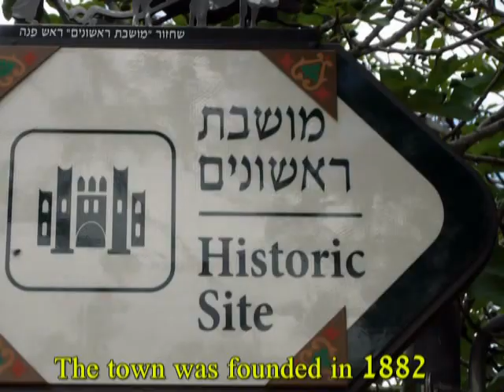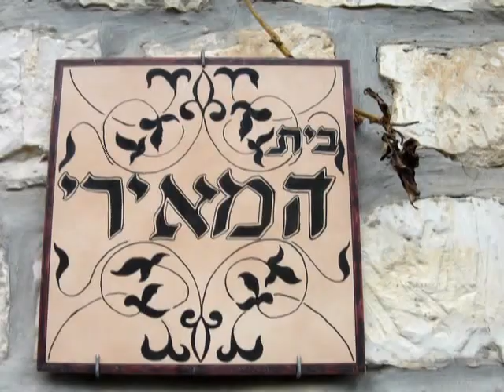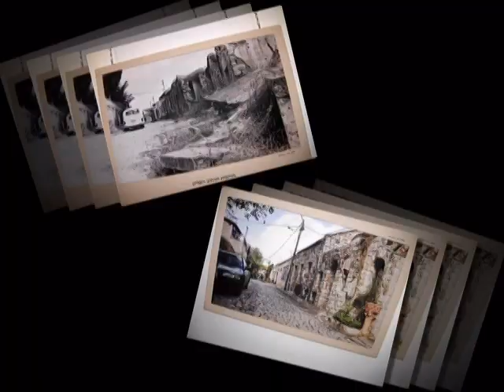Sightseeing in old Rosh Pinna סיור בראש פינה העתיקה והרומנטית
Rosh Pinna is a town  in the Upper Galilee on the eastern slopes of Mount Kna'anin, the Northern District of Israel. The town was founded in 1882 by thirty immigrant families from Romania, making it one of the oldest Zionist settlements in Israel. Rosh Pinna was officially recognized in 1953, Rosh Pinna (Hebrew: ראש פנה‎‎, lit. Cornerstone, alternate spelling: Rosh Pina) was one of the first modern Jewish agricultural settlements in history of the Land of Israel, then part of the Turkish Ottoman Empire.
ראש פינה היא מושבה בגליל העליון למרגלות הר כנען והעיר צפת ובסמוך לחצור הגלילית, נוסדה ב-12 בדצמבר 1882 (ב' בטבת ה'תרמ"ג)[1]. היא הוכרזה כמועצה מקומית בשנת 1949

Rosh Pinna was established near the Arab village of al-Ja'una, which existed until 1948.

In the ancient Jewish Kabbalah tradition, Rosh Pinna is the site where the Messiah will appear at the end of the world. For this reason, Madonna sought to buy a home in Rosh Pinna.[citation needed]

In 1883, it became the first Jewish settlement in the Land of Israel to come under the patronage of the Baron Edmond James de Rothschild.[citation needed]

The first modern Jewish settlement in the Galilee, Gei Oni, was founded in 1878 by Jews from Safed, some of whom were descended from Spanish Jews exiled in 1492. However it was abandoned after three years of drought. A year later, in 1882, a group of Romanian Jews built the first lasting settlement in the Galilee and named it Rosh Pinna, or cornerstone, after Psalm 118:22: "The stone which the builders refused is become the head stone of the corner." Then in 1884 Baron Edmond de Rothschild sponsored the settlement and made it the administrative center for his holdings.[citation needed]

Laurence Oliphant collected funds for the settlement from Christadelphians and other sympathizers in Britain.[3] He wrote about his visit to Rosh Pinna in 1886, "Jauna, which was the name of the village to which I was bound, was situated about three miles (5 km) from Safed, in a gorge, from which, as we descended it, a magnificent view was obtained over the Jordan valley, with the Lake of Tiberias lying three thousand feet below us on the right, and the waters of Merom, or the Lake of Huleh, on the left. The intervening plain was 3. rich expanse of country, only waiting development. The new colony hall been established about eight months, the land having been purchased from the Moslem villagers, of whom twenty families remained, who lived on terms of perfect amity with the Jews. These consisted of twenty - three Roumanian and four Russian families, numbering in all one hundred and forty souls. The greater number were hard at w ork on their potato-patches when I arrived, and I was pleased to find evidences of thrift and industry. A row of sixteen neat little houses had been built, and more were in process or erection. Altogether this is the most hopeful attempt at a colony which I have seen in Palestine. The colonists own about a thousand acres of excellent land, which they were able to purchase at from three to four dollars an acre. The Russians are establishing themselves about half a mile from the Roumanians, as Jews of different nationalities easily get on well together. They call the colony Rosch Pina, or "Head of the Corner," the word occurring in the verse," The stone which the builders rejected, the same is become the head of the comer."[4]

In 2005, right-wing activists assembled in the cemetery of Rosh Pinna to perform a 'Pulsa diNura', a kabbalistic ceremony in which God is asked to curse someone who is believed to be a sinner. They gathered near Shlomo Ben-Yosef's grave and called for the death of the Prime Minister then, Ariel Sharon